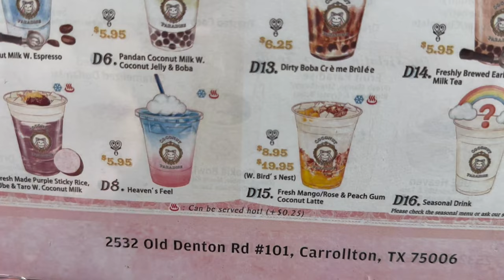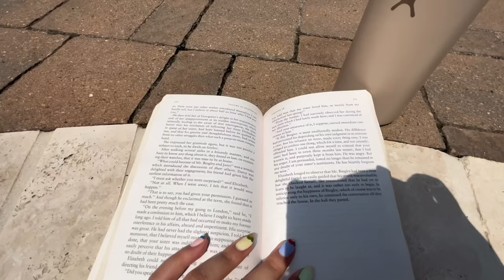CDXV: Directors' Day in a Life Part 2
Introducing….DIRECTORS….part 2. Get to know the rest of the directors by following along their Day in a Life, which showcases each of their normal day-to-day activities. Watch as they guide us through their day and enjoy seeing what directors do behind-the-scenes!

0:04 Gabby
3:55 Jasmine
6:39 My Hoa
9:37 Programming
12:22 Kai
15:53 Tri-An